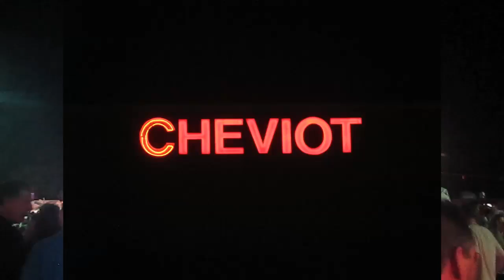CHEVIOT CINTI,OH harvest home festival